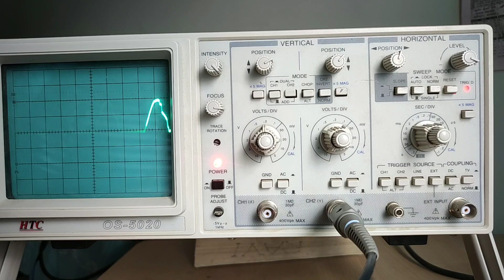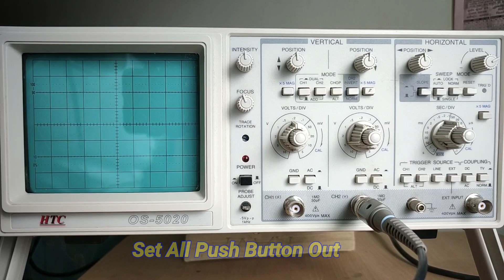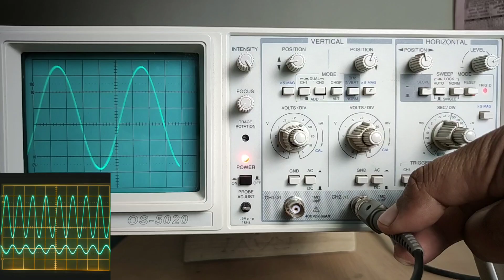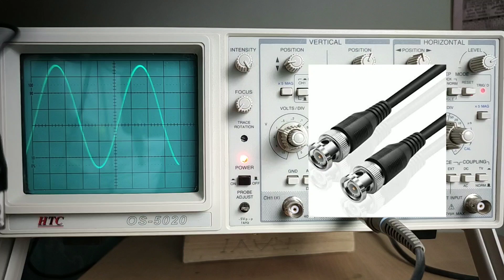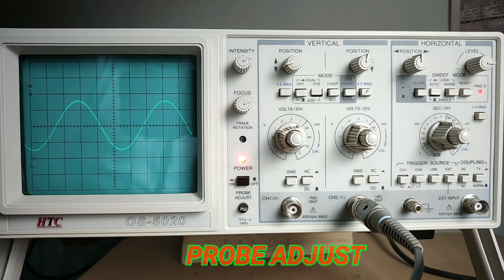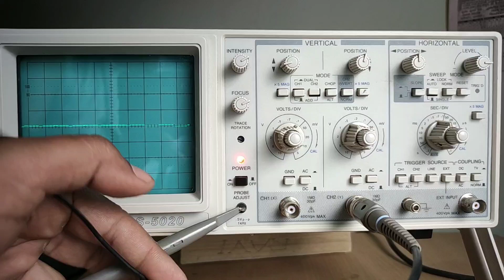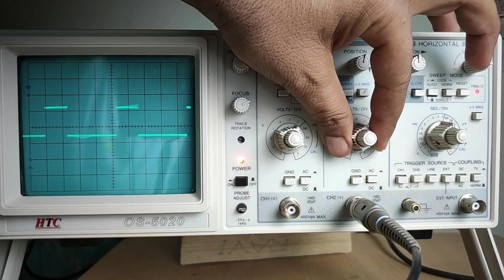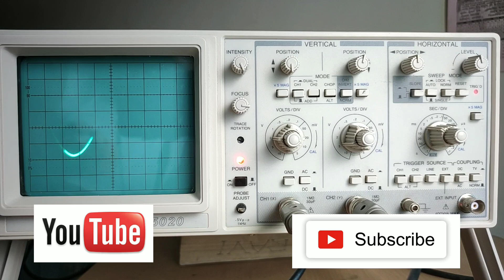C.R.O को Operate करना सीखें। फुल HD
Raj Tech VSolutions
Very useful Vedeo